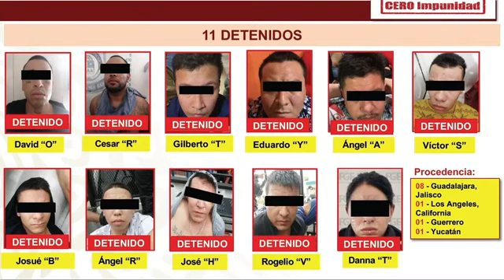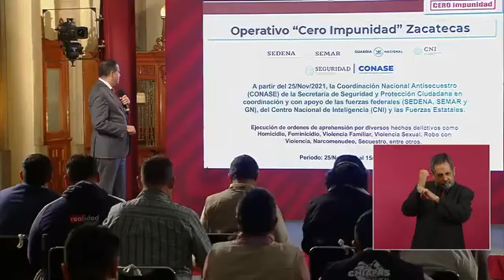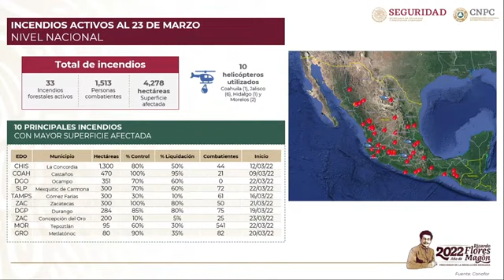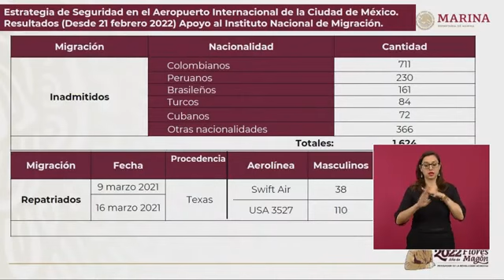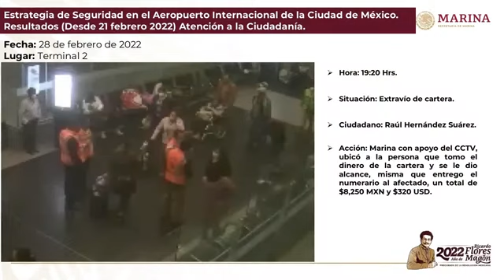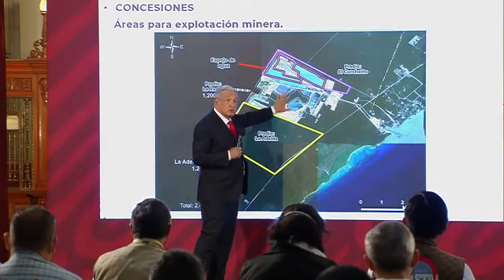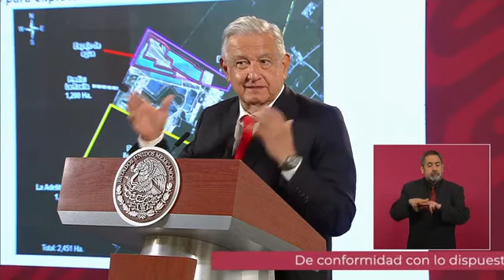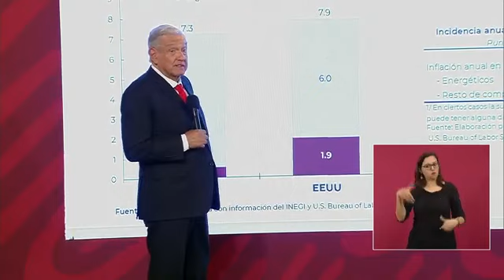Acertada decisión asignar aduanas a Secretaría de Marina